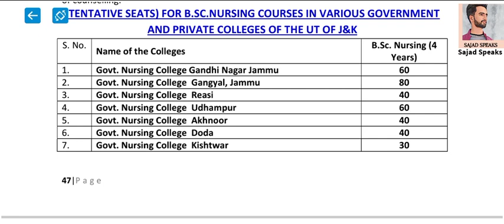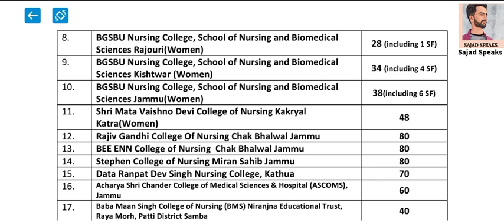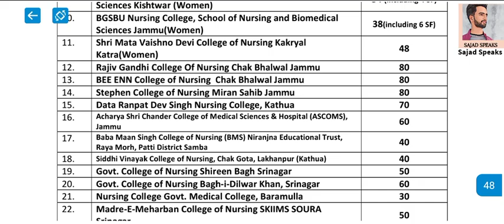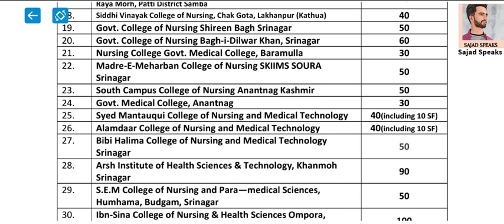JKBOPEE Official Seat Metrix For Bsc Nursing, Peramedical, Technology Courses 2022